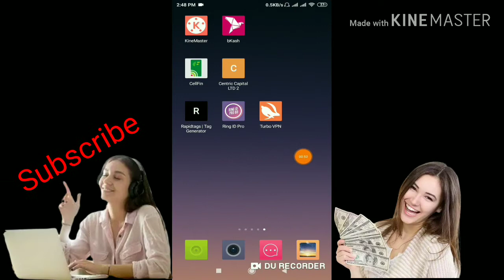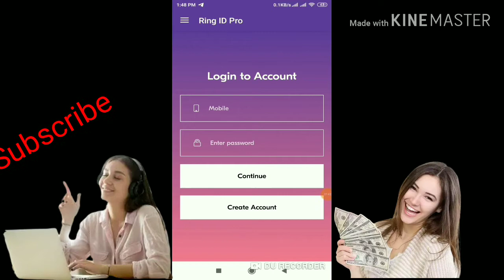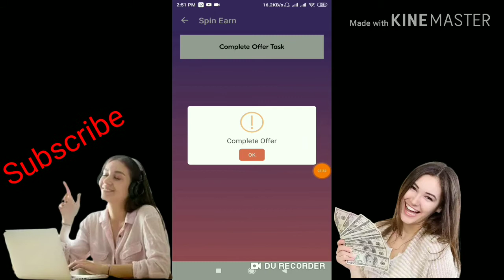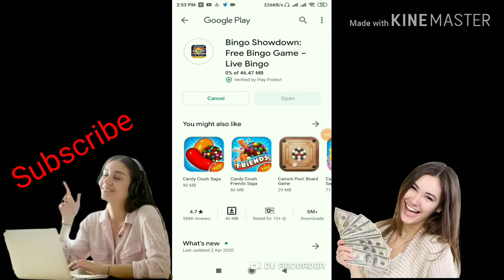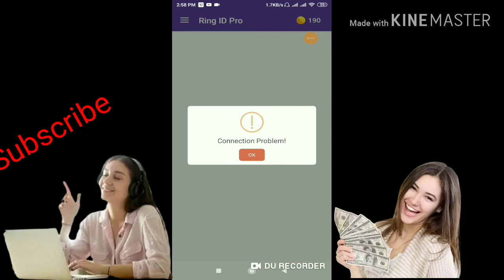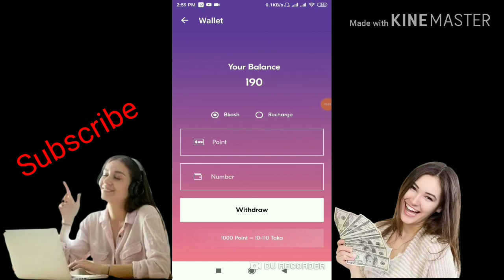Online income money. Daily income 2500 taka.payment bkash.how to earn money online app.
সবাই এই আ্যাপ থেকে ইনকাম করতে পারবেন।
প্রতিদিন ২৫০০ টাকা ইনকাম করতে পারবেন।

Online income,
Online income source bd,
Make money online, online income bangla tutorial 2020,
Online earning,